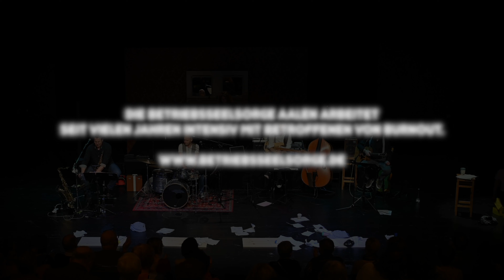GOOD VIBES ONLY - Lächeln bis die Flut kommt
Tanzimprovisation zu Sinn und Sinnverslust, Burnout und befreiende Gesten von Nähe.
Ein Plädoyer für die Solidarität

Getanzt von:
Aline Spilek
Barbara Müller
Jana Kanimann
Leni Klöcker
Rian Kugler

Soundtrack:
Markus Braun
Matthias Kehrle
springhomestudio

mit
Norbert Botschek (Sax und Stimme)
Markus Braun (Bass)
Matthias Kehrle (Drums)
Rolf Siedler (Gitarre und Stimme)

Konzept:
Nina Ammon
Rolf Siedler

Dank an:
Susanne Grimmbacher "Projekt Junge Erwachsene - Diözese Rottenburg Stuttgart"
Theater der Stadt Aalen